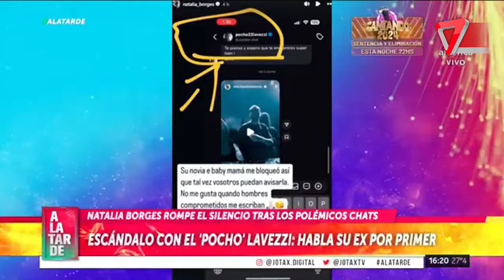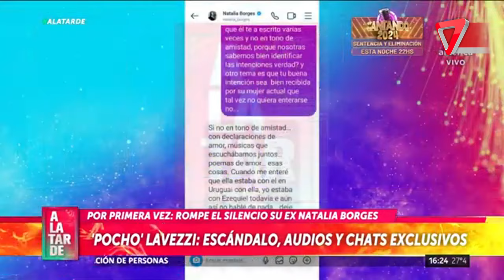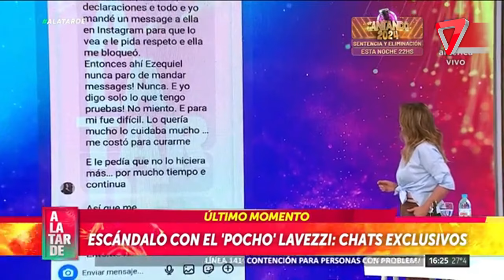😱 ¡Escándalo total! Revelan chats explosivos de Pocho Lavezzi en "A la Tarde" 💥